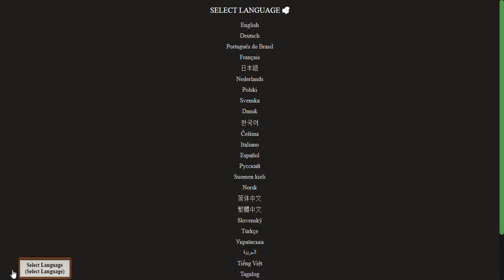SlowPCGaming Mr. Mine 06-24-2023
This is a pointless "game".  All you do is drill down one new level at a time.  Each new level is marked sequentially from 0 to whatever you've achieved as "kilometers" which doesn't even matter in this thing.  Level numbers would work just as well.  The "diggers" that you hire on aren't actually doing anything beneficial for you.  They don't produce anything.  They're fluff.  I got tired of it then got rid of it.  What are your thoughts?  Is this something you'd like to do?